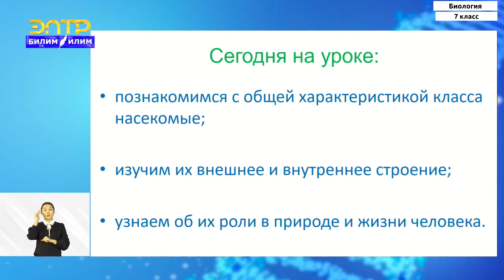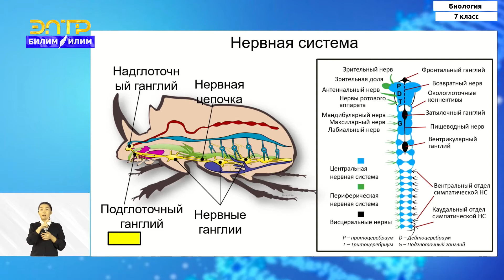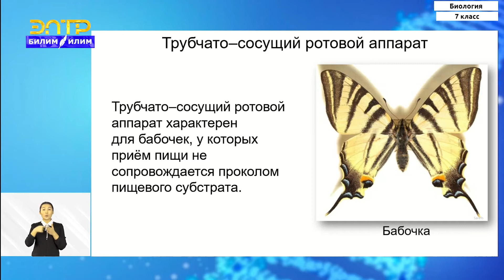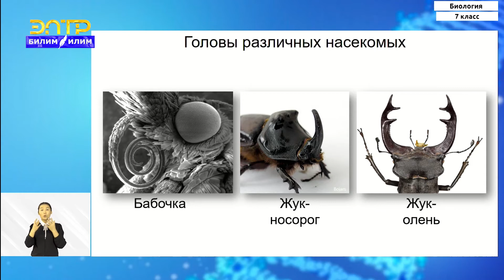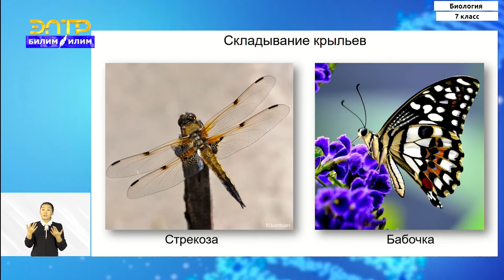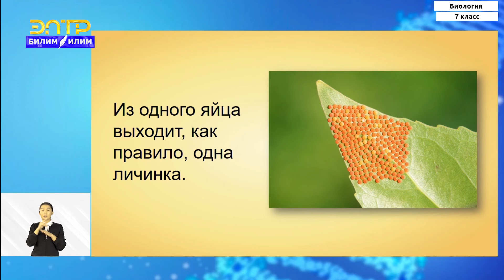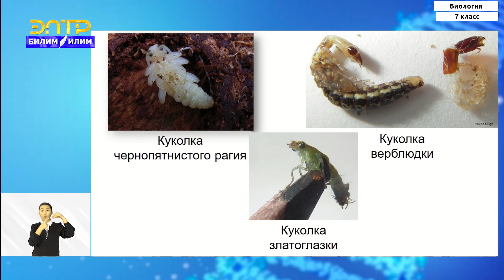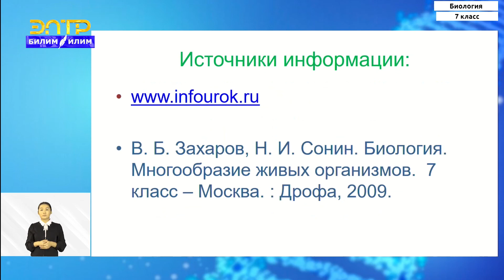7-класс | Биология | Тип Членистоногие. Класс насекомые